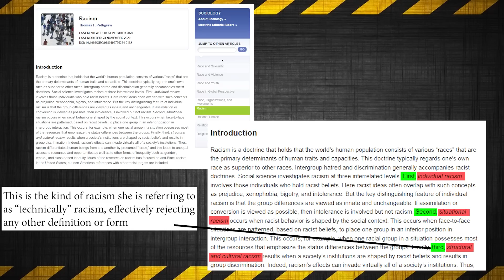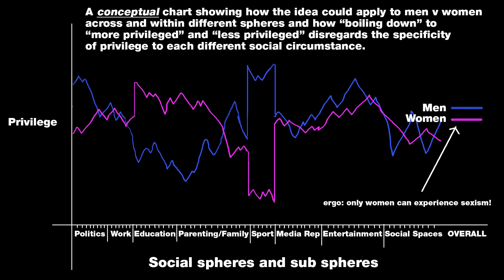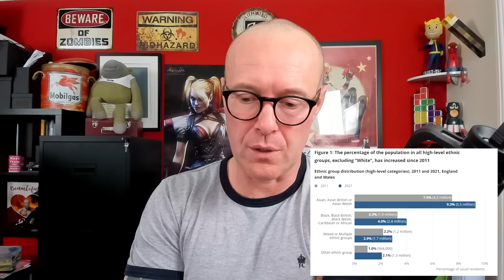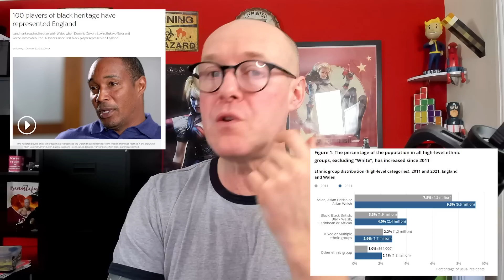How Privilege Is Used To Misrepresent Racism/Sexism ETC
The thesis of this video is not that privilege is a poor concept but that distilling it down to one flat, across the board, figure for each group within society; one figure which disregards the different social spheres in which we all operate, is an absurdity whose only remaining utility then appears to be to skew and gerrymander our discussions.
This is doubly true when it is further used to redefine things like racism and sexism such that only the group with the lower average social privilege can be deemed as experiencing the racism/sexism/...ism and only the group with the higher average can perpetrate it.

If you appreciate these videos please consider supporting my work here on YouTube: